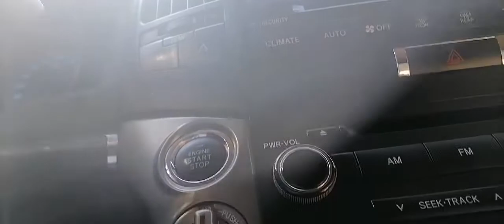Buhay Private Driver in UAE , Morning Trip Going Home.